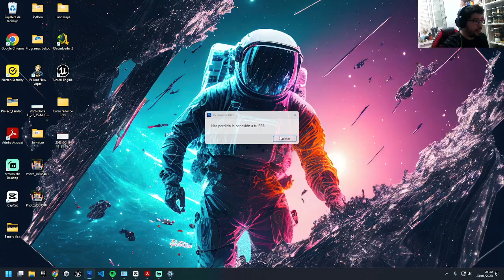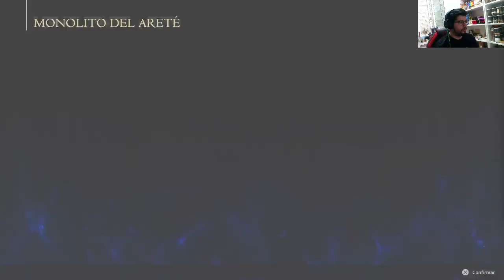Final Fantasy XVI: Cid VS Benedikta